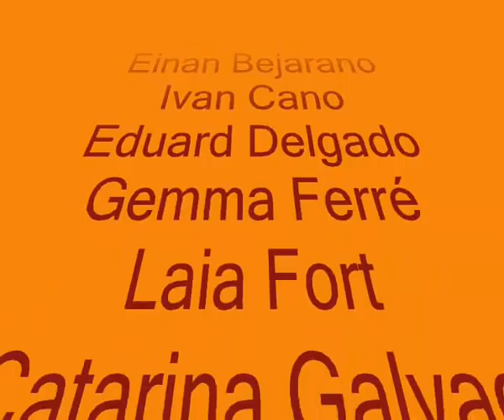Peter Pan Play (Part 2)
Eladi Homs School Theatre Company
Salamanders Class
Primary 5
Valls
April 2010